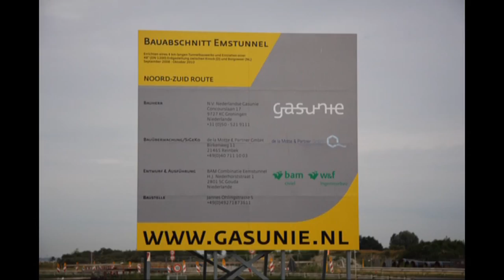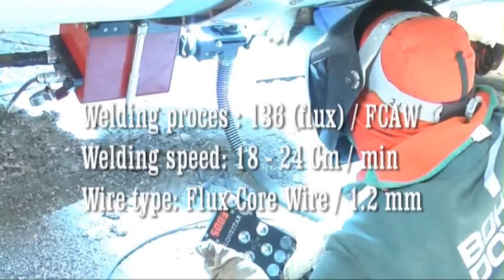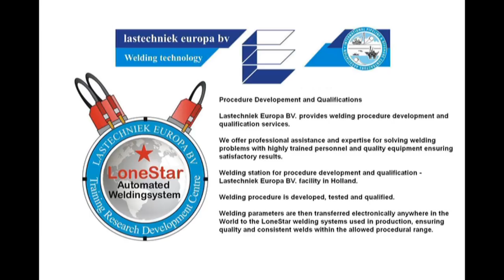Automatic welding pipeline with the Lonestar system Bohlen Doyen Lastechniek Europa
Automatic welding pipeline with LoneStar system in combination with a EWM Phoenix 522 RC coldArc power source.

Project Gasunie: 4 km 48"x 22.7 mm
171 Welds Mechanized Semi Automatic Welding.
Material: L 485, Pipe Diameter 48"/1219.2 mm,
Wall Thickness 22.7 mm.

LoneStar system in combination with a EWM Phoenix 522 RC coldArc power source is used.

Three welding stations. Two EWM/ Lonestar systems per station.
Automatic welding with two welders per welding station

The LoneStar Automated Welding System is the latest generation of external welding systems for pipe welding. It offers consistent welding parameter quality control with over 100 programmable welding passes.

The LoneStar system incorporates a "bug-and-band" system with external wire feeder and power supply. It offers an easy to use remote user interface controller.

The system is very compact in size offering portability and quick installation and set-up. The system is electrically powered from a welding power source eliminating the need for additional power connections and is adaptable to a wide range of power voltages and frequency.

The LoneStar system is suitable for high productivity narrow-J bevel GMAW or pulsed GMAW welding process. Due to the system flexibility, users can also utilize factory bevel FCAW with or without gas shielding welding process.

The LoneStar system has the ability to perform external root passes with or without copper backing rings. The system can also perform external open gap root for factory bevels.

Single LoneStar system can be used from root pass, through hot and fill all the way to the cap pass welding on either side of the pipe.

Microcontroller ensures real-time control of welding parameters. The welding parameters are updated in real-time based on actual position of the unit on the pipe.

The system offers real-time log of all essential weld parameters for quality assurance purpose or for further data processing.

Lastechniek Europa BV
Pascalbaan 1
3439 MP, Nieuwegein

Lastechniek Europa BV (Dependance)
Isarweg 4
3198 LP, Europoort (RT)